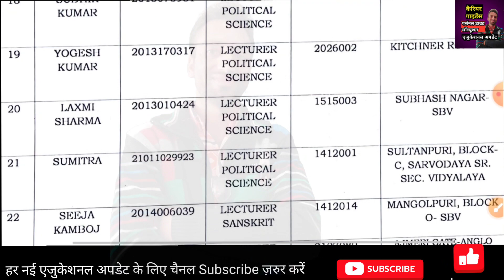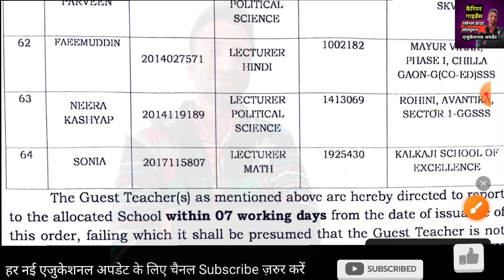16 अगस्त की बडी खबर👉Guest Teachers की एक और कंबाइंड लिस्ट जारी हुई || अपना अपना नाम और स्कूल देख लो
10 अक्टूबर की बडी खबर👉Guest Teachers की एक और कंबाइंड लिस्ट जारी हुई || अपना अपना नाम और स्कूल देख लो

दोस्तों PFC 2023 में काफी विसंगतियाँ थी जिसके चलते इसमें कुछ परिवर्तन किया गया है।। आइये इस वीडियो से PFC की पूरी जानकारी के समझे आखिर ये PFC कैसे काम करती है?? पूरी जानकारी वीडियो को अंत तक देखकर समझे। कोई डाउट हो तो कमेंट जरूर करें। धन्यवाद्।